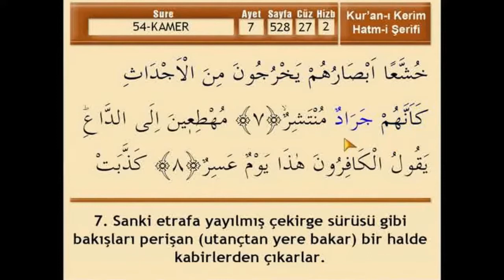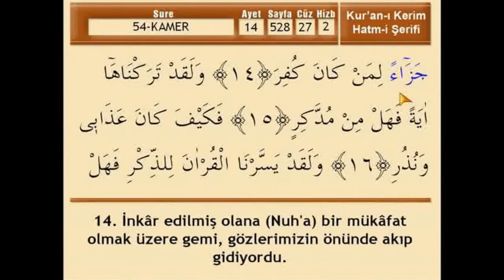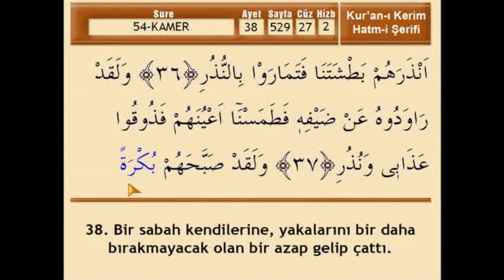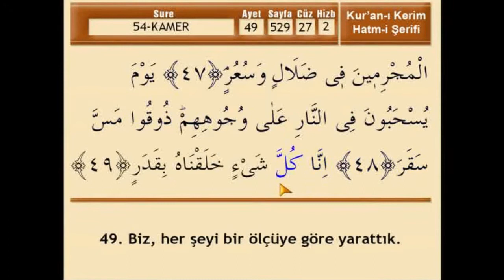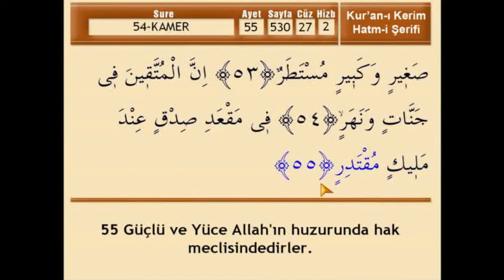Kamer Suresi - Mehmet Emin AY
Albüm:Hatm-i Şerif
Eser Adı:
Yorumcu&Seslendiren: Mehmet emin Ay